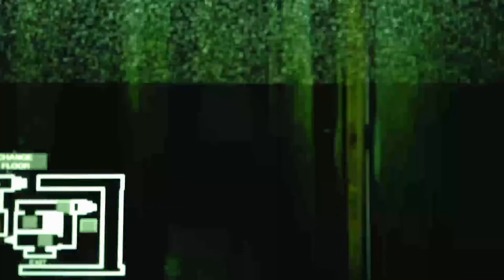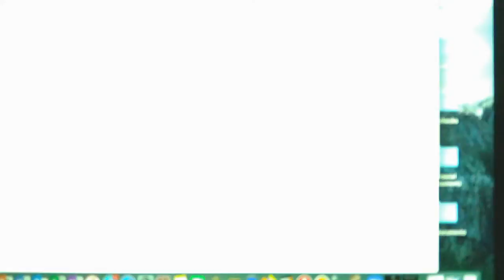Five Nights At Wario's (Wario's Hotel) Virus Mode Nights 2 And 3 Part 1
I have a feeling that on later nights there is going to be more characters double or triple teaming on me